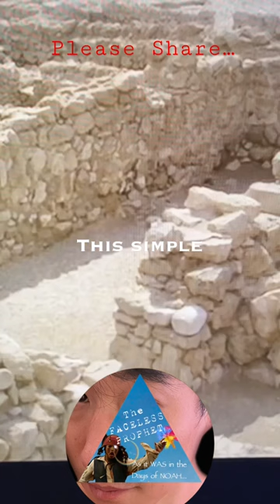Christian Apologetics Qumran Dead Sea Scrolls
Many people like to use the argument that Religion is “tainted” by man. They are RIGHT. It IS tainted by man in some disgusting ways; HOWEVER, the WORD of GOD itself was NOT tainted by “MAN.”

The Word of God has been GROSSLY misused, misinterpreted, and manipulated to fit the narratives of this World.

Do not be fooled.

The Jews HID the Truth…
JUST as the ROMAN CATHOLIC CHURCH does today….

There are MANY things I must reveal to the World…

The scriptures discovered with the Dead Sea Scrolls can TRULY be accepted as God’s Word Being protected from “The World.”

In this case… the ROMANS…

The Faceless Prophet